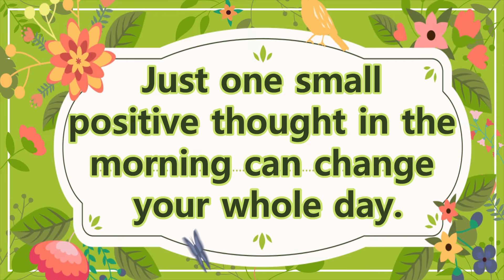3 Useful Bags, Quick and Easy To Make At Home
3 Useful Bags, Quick and Easy To Make At Home, Quick and easy - DIY ladies bag at home - Easy cutting and stitching - Handbag - Purse,